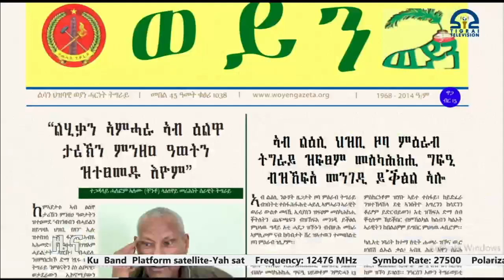ምጥንኻር ቓልሲ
ቴሌቪዥን ትግራይ